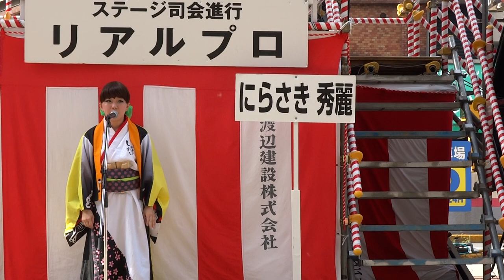にらさき秀麗『君へ～わに塚の桜より～』／駅前メイン会場／第18回 東京よさこい 2017